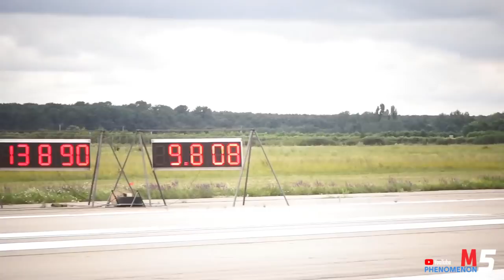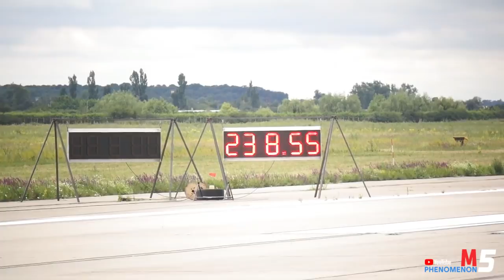Car Vlog #4 - BMW E30 TURBO 900HP - DCT Gearbox